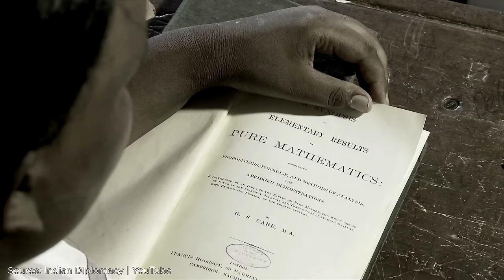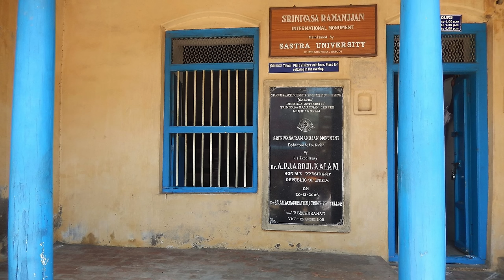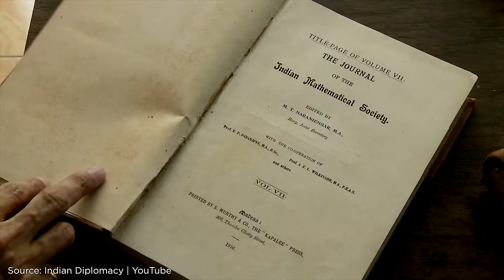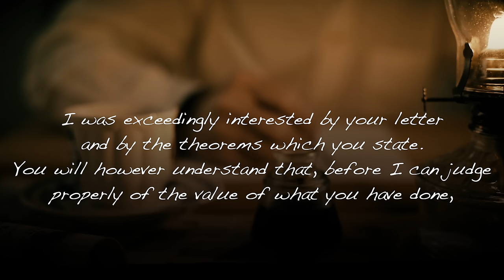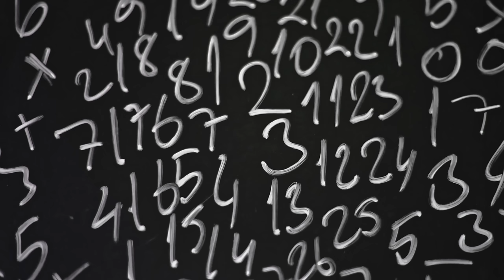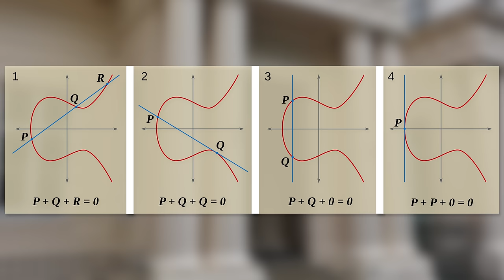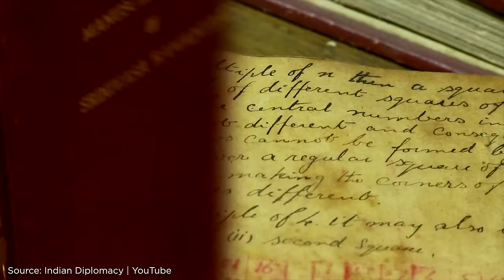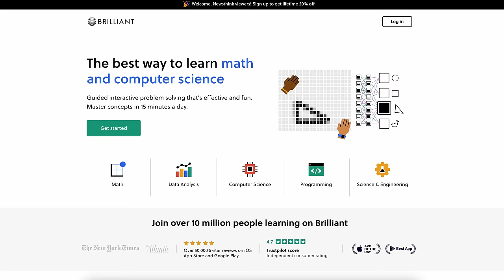The Sad Story of India's Math Prodigy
Srinivasa Ramanujan flunked college, then somehow ended up at Cambridge University.

Correction: @0:24 locator for Chennai is slightly off, should be coastal. My bad!

Sources:
0:03 Indian Diplomacy | YouTube
0:48 Adam Jones Adam63, CC BY-SA 3.0 via Wikimedia Commons
2:41 Prabhachatterji, CC BY-SA 4.0 via Wikimedia Commons
2:47 Aravind Sivaraj, CC BY-SA 3.0 via Wikimedia Commons
3:49 © Jorge Royan /  Attribution-ShareAlike 3.0 Unported (CC BY-SA 3.0), via Wikimedia Commons
7:55 Bcmnet at English Wikipedia, CC0, via Wikimedia Commons
9:45 Cmglee, CC BY-SA 3.0 via Wikimedia Commons
10:02 Seattle Municipal Archives, Attribution 2.0 Generic (CC BY 2.0) via Flickr
10:25 Tom Morris, CC BY-SA 3.0 via Wikimedia Commons
10:41 Secondary Creator Credit: Genna Duberstein, Brian Monroe, Aaluk Edwardson, Eric Christian
12:48 Vinayaraj, CC BY-SA 3.0 via Wikimedia Commons
12:50 Kondephy, CC BY-SA 4.0 via Wikimedia Commons